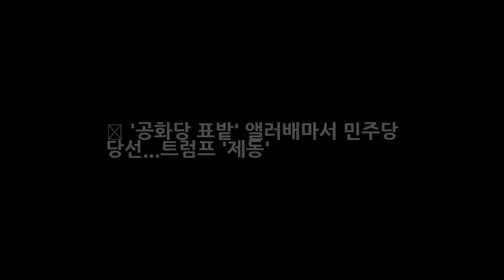美 공화당 표밭 앨러배마서 민주당 당선...트럼프 제동 DKO 뉴스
더그 존스 민주당 후보 당선. [CNN 홈페이지 캡처] 미국 앨라배마주의 상원의원 보궐선거에서 민주당 더그 존스 후보가 당선됐다. 앨러배마주는 미국 공화당의 이른바 표밭 역할을 하는 지역으로 알려진 곳이다. 12일(현지시간) CNN에 따르면 92% 개표가 진행된 현재 존스 민주당 후보가 49.5%의 득표율을 기록했다. 존스 민주당 후보는 연방 검사 출신이다. 공화당 후보로 나선 로이 무어 후보의 득표율은 48.8%다.